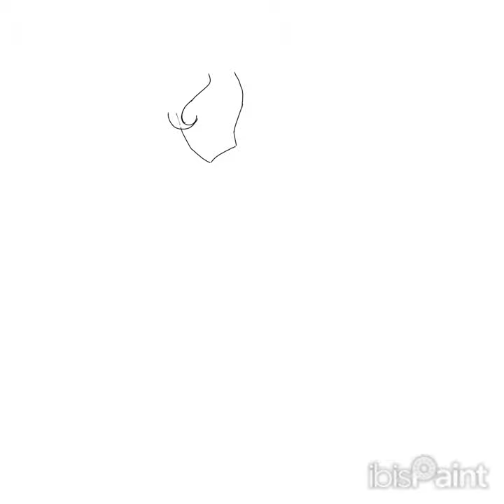Naya Morningstar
Meet Princess Naylia Morningstar. Vaggie and Charlie's daughter.

Naylia or Naya as everyone calls her is the daughter of Vaggie and Charlie, the granddaughter of Lilith and Lucifer, and the crown princess of Hell. Naya has grown up in a loving and accepting environment, surrounded by people who cherish her for who she is. She is eager to embrace her role as the future leader of Hell and make her parents proud.

i dont know weather to give her a sibling or not

Naya was created looong before we got the actual show and is just now getting the love she deserves! she has definitely had a glow up through the years!